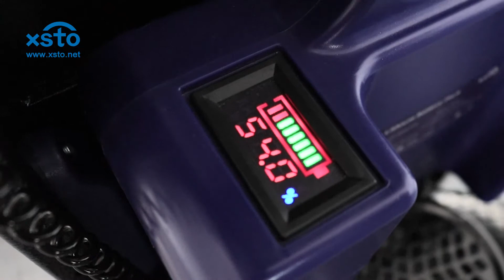ZW4250 electric stair climber -Operation Instruction Video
This videos show you how to use our model ZW4250 electric power stair climber to carry cargo up and down stairs. the max load capacity is 250KG. It's ideal for transporting wide range of heavy material up to 250KG, especially suitable for carrying heavy building material such bricks, cement package, tiles, etc.